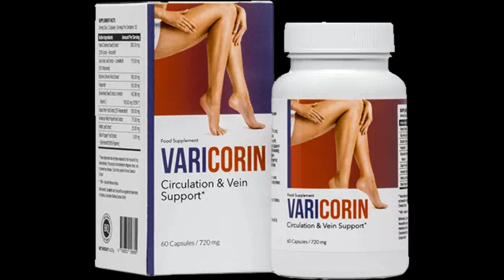varicorin review,varicorin varicorin review,varicorin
varicorin review,varicorin

Salut tout le monde! Bienvenue sur ma chaîne, où je présente les meilleures análises de produits pour votre santé et votre bien-être. Dans la video d'aujourd'hui, je vais parler du Varicorin, um suplemento que promete ser a solução para varizes. Si vous souffrez de ce problème ou si vous connaissez quelqu'un qui en souffre, ce commentaire est pour vous !

Le Varicorin é um produto revolucionário na luta contra as varizes. É uma fórmula com ingredientes naturais selecionados, que funcionam de forma sinérgica para fornecer vantagens duráveis. Este suplemento foi desenvolvido na base de pesquisas científicas e possui uma fórmula exclusiva, visando melhorar a circulação sanguínea e fortalecer as veias, mantendo a aparência e o desconforto causados ​​pelas varizes.

Usando Varicorin regularmente, você pode assistir a uma redução visível de varizes, oferecendo jambes plus belles et plus saines. De plus, il aide a soulager les syptômes associés aux varices, tels que les douleurs, les gonflements et la feeling de lourdeur dans les jambes. Varicorin também favorece uma melhor circulação sanguínea, ajudando a prevenir a formação de novas varizes e a reduzir o risco de complicações associadas. Contém ingredientes antioxidantes e anti-inflamatórios de propriedade, que contribuem para o reforço da parótida venosa e para a melhoria da saúde vascular.

Varicorin est recommandé pour les personnes souffrant de varices, quel que soit leur âge ou leur genêro. Se você está procurando uma solução natural e eficaz para trair este problema, Varicorin pode ser a opção ideal para você.

No entanto, é essencial destacar a importância do Varicorin exclusivamente no site oficial do fabricante. Malheureusement, il exist de nombreux produits contrefaits sur le marché, et l'achat auprès de sources nonverifiées pode envolver un perte d'argent et même des risques pour la santé. Por conseguinte, evite encontrar Varicorin em mercados ou em outros sites desconhecidos.

Se você deseja melhorar a aparência e o desconforto de suas varizes, não perde o tempo! Clique no link dans la description ci-dessous cette video pour être redirigé vers le site officiel de Varicorin. Lá, você encontrará todas as informações detalhadas sobre o produto e poderá efetuar sua compra em total segurança e com uma garantia de resultados.

Nous en sommes arrivés à la fin de cette revue sur Varicorin. J'espère que vous avez apprécié les informations partagees et that cette video vous a été utile. Não deixe de ativá-lo na cadeia e ative as notificações para receber as vantagens de conteúdo relacionado à saúde e ao bem-estar. Merci de considerer et à la prochaine video!